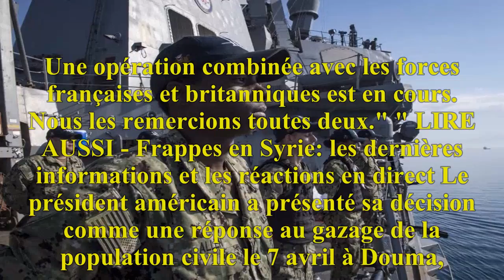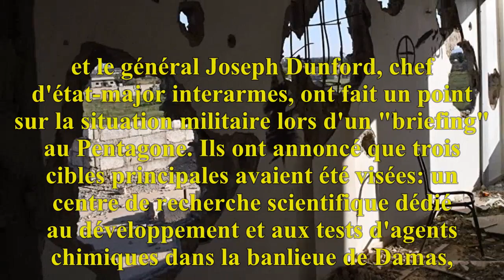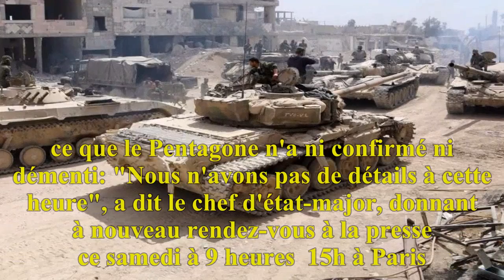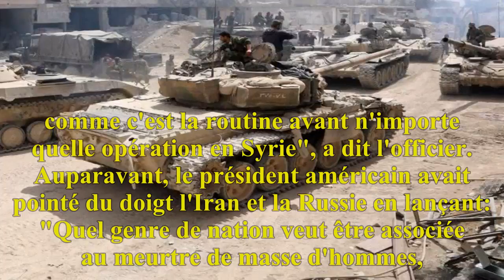Syrie : Washington, Paris et Londres ont mené des frappes contre les armes chimiques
De notre correspondant à Washington, Donald Trump est apparu sur les écrans de télévision à 21 heures à Washington (3 heures du matin à Paris) pour annoncer aux Américains qu'il venait «d'ordonner des frappes de précision contre des cibles associées aux capacités d'armes chimiques du dictateur syrien Bachar el-Assad. Une opération combinée avec les forces françaises et britanniques est en cours. Nous les remercions toutes deux.» » LIRE AUSSI - Frappes en Syrie: les dernières informations et les réactions en direct Le président américain a présenté sa décision comme une réponse au gazage de la population civile le 7 avril à Douma, dans la banlieue de Damas, un «massacre» qui «n'est pas l'œuvre d'un homme mais le crime d'un monstre». «L'objectif de nos actions ce soir est d'établir une forte dissuasion à la production, à la dissémination et à l'usage d'armes chimiques», a dit Trump, affirmant que «cette dissuasion est dans l'intérêt vital de la sécurité nationale» américaine. Il a assuré que les trois alliés étaient «prêts à poursuivre leurs actions jusqu'à ce que le régime abandonne son recours à ces agents chimiques prohibés.» » LIRE AUSSI - Frappes en Syrie: les principales réactions Moins d'une heure après l'intervention du président, le secrétaire à la Défense, James Mattis, et le général Joseph Dunford, chef d'état-major interarmes, ont fait un point sur la situation militaire lors d'un «briefing» au Pentagone. Ils ont annoncé que trois cibles principales avaient été visées: un centre de recherche scientifique dédié au développement et aux tests d'agents chimiques dans la banlieue de Damas, un dépôt d'armes chimiques à l'ouest de Homs et un poste de commandement dans la même zone